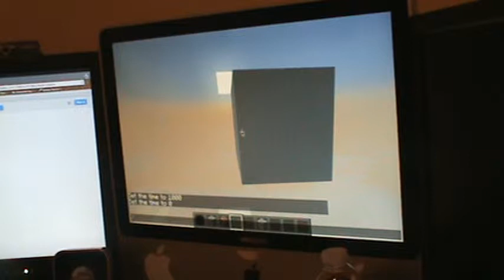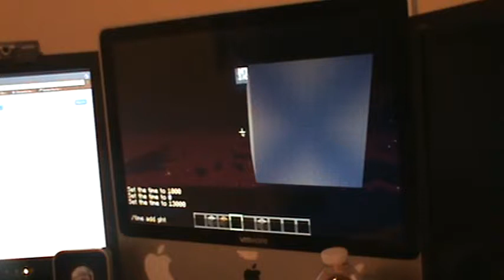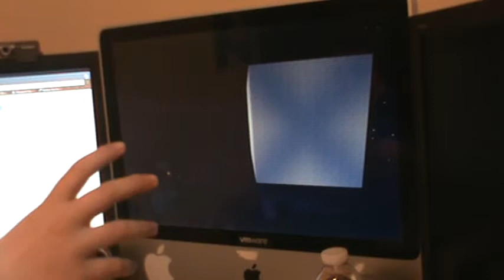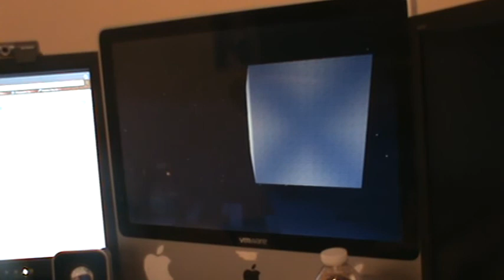Behind The Scenes: Episode 9 (Last episode of the season!)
This is my Behind The Scenes Show, Episode 9 (The last episode of the season!). Today We'll be looking at my Mystery Science Theater 3000 Season 8 Minecraft End Theme Parody.